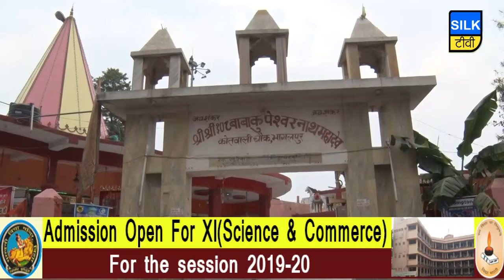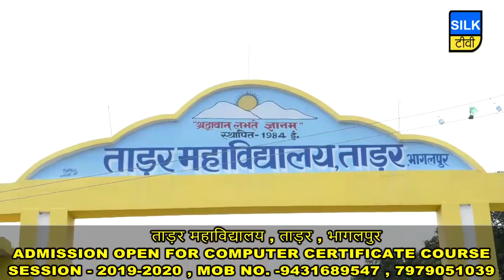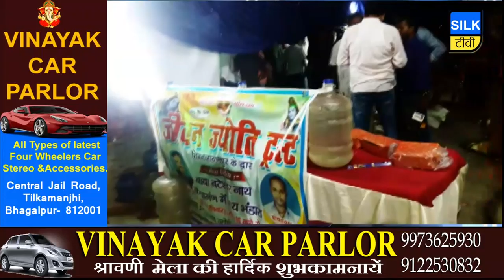SILK TV- जिले की खबरें एक साथ | 12 AUGUST 2019